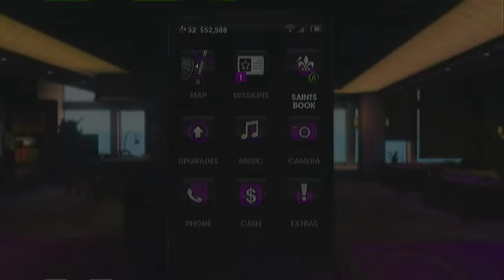saints row 3 Part 20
Heads up not all my content is for young viewers some scenes and my responses are not suitable for a young audience.
Hey everyone here you'll find a lot of different stuff mostly just me playing games some will have me talking in them others ranting may even find a few of me just talking.